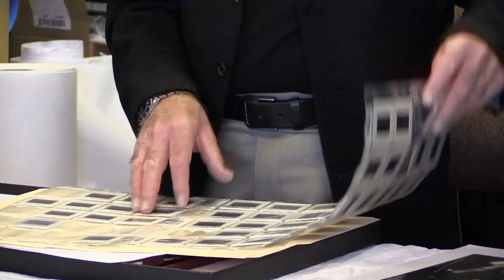Art Meets News - The Work of Photojournalist Bill Foley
From the Midwest to the Middle East, Hoosier photojournalist Bill Foley has spent decades capturing news and events in his remarkable photographs.
Art Meets News: The Work of Photojournalist Bill Foley explores Foley’s career through the images he captured of iconic events. The images include the last living photo of Anwar Sadat, the Marine barracks bombing, and the Sabra and Shatilla massacre, for which Foley won the 1983 Pulitzer Prize for Spot News Photography.
The exhibition also examines the tools used by photojournalists in the 1970s and 1980s, from cameras and contact sheets to identification cards and passports. From news and history buffs to art aficionados, photographers to politicos, this exhibition offers everyone a glimpse through the viewfinder and into the life of a photojournalist.